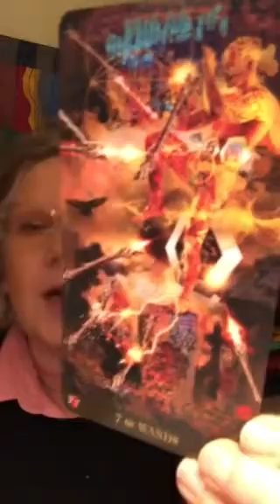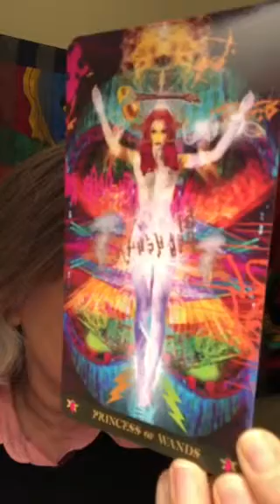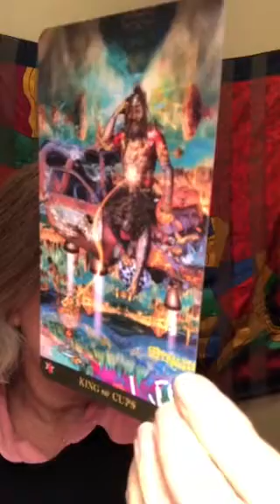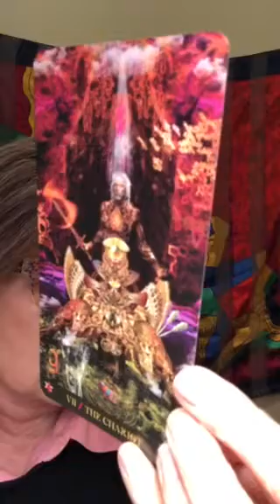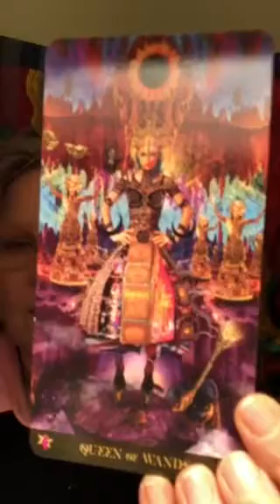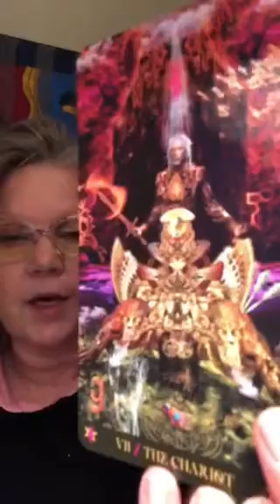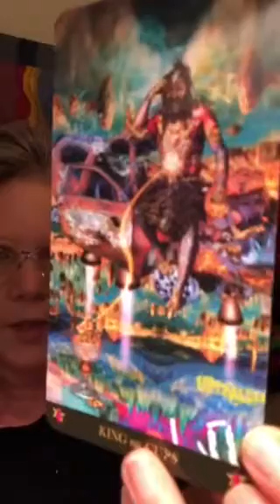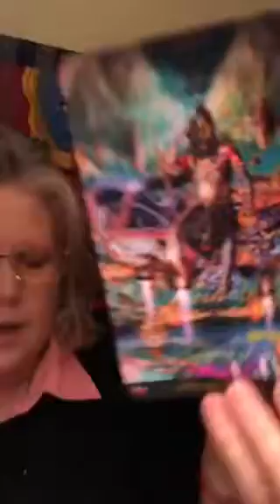Leo - Take A Stand for Your Future!!!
💞Monthly Tarot Card💞
  Reading for February
              💞2019💞

1 Question - $15
2 Question - $25
1/2 Hour Intuitive Read $30
1 Hour Intuitive Read  $60

Tarot Readings will be booked on a first in first out basis. Payment must be received in order for me to fulfill your request.

The Tarot reading will be delivered by email based on the question or questions asked and any other Divine messages that come through the cards.